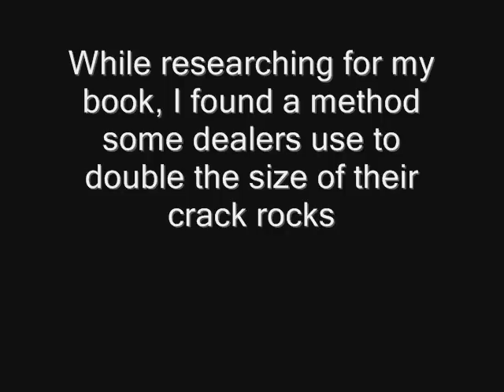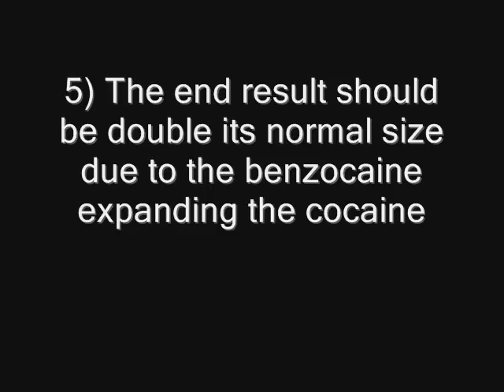How Large Crack Rocks Are Made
I do not condone drug dealing,manufacturing or drug use. I am just an independent journalist sharing my research and findings that I made while writing my new book.
Song is JJ the Genius-Show you how to. I do not own it.